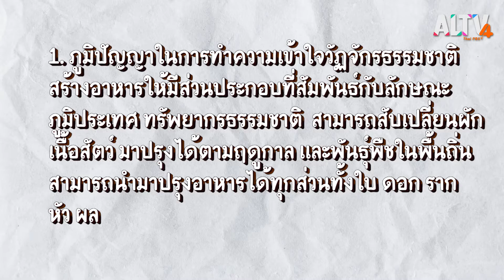กินตามวิถี l โลกกลม ๆ กับครูสังคมของหนู (22 ส.ค. 63)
ครูต้นคูนพาน้องเฟย์ไปเที่ยวที่ จ.กาญจนบุรี พาไปกินขนมอีตุย กับ ขนมไข่หงส์ ขนมโบราณที่เด็ก ๆ หลายคนไม่เคยกิน ได้ลองทำขนมทั้ง 2 ชนิด เรียนรู้ตำนานของขนมไข่หงส์ในสมัยรัชกาลที่ 1 และการกินตามวิถีของคนในสมัยก่อน

ติดตามชมรายการ โลกกลม ๆ กับครูสังคมของหนู ทุกวันเสาร์ - อาทิตย์ เวลา 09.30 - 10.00 น.
📌 รับชม โลกกลมๆกับครูสังคมของหนู ได้ทาง